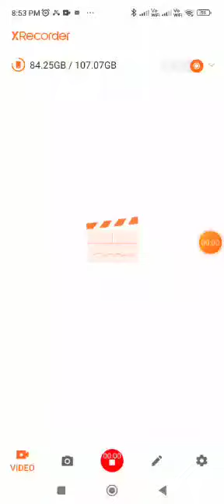Metaverse virtual township and virtual villa walk through with real 3d avatar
Video from harshavardhan kosuri